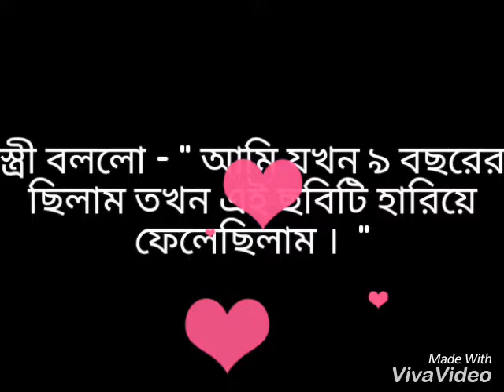Love Story Short Film